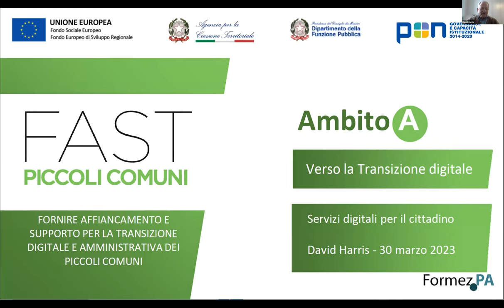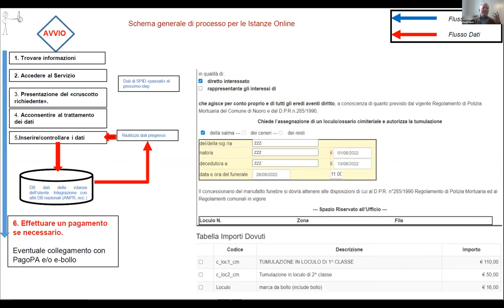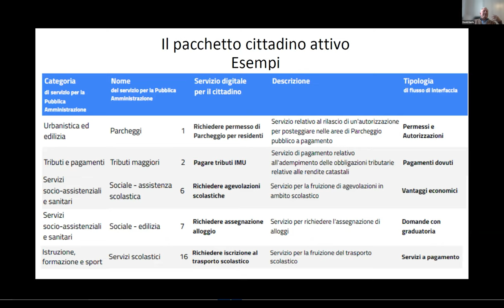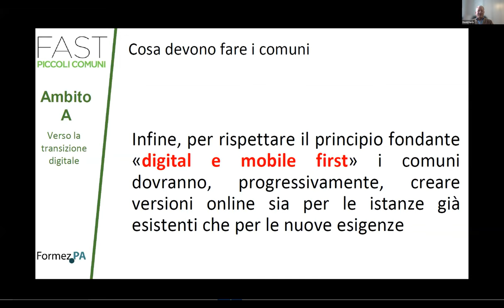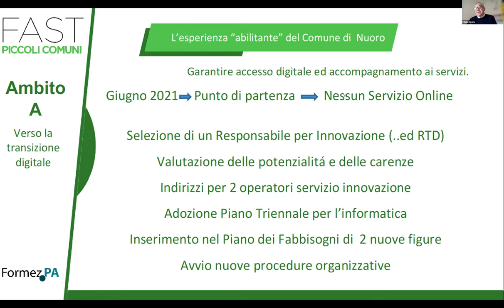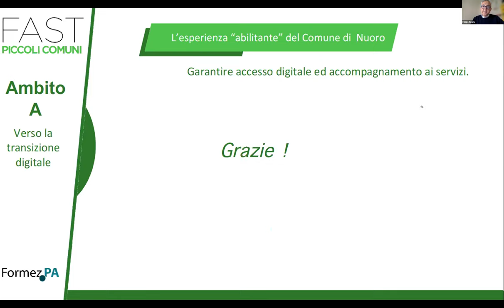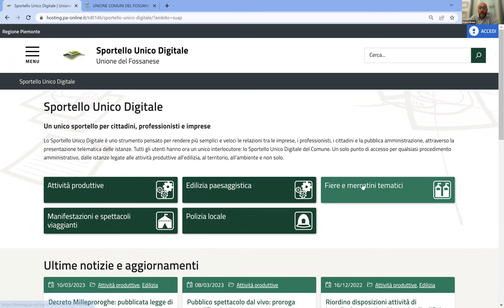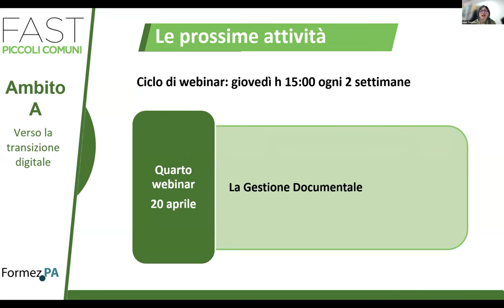Le istanze on line, dalla progettazione all'erogazione al cittadino (30/03/2023)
L’esperienza del cittadino nei servizi pubblici è al centro degli investimenti della Missione 1 del Piano Nazionale di Ripresa e Resilienza, che ha tra le sue finalità il miglioramento della qualità e dell’utilizzabilità dei servizi digitali: le istanze on line ne costituiscono un tassello importante, permettendo di migliorare e modificare le abitudini del cittadino nella presentazione delle domande connesse ai principali procedimenti amministrativi.
Nel percorso, a volte in salita, di transizione al digitale dei Comuni l’ampliamento e la qualità dei servizi pubblici digitali rappresentano un grande obiettivo a beneficio del cittadino che può così sperimentarne i vantaggi (e la comodità).
Il webinar presenta i vari step che contribuiscono alla realizzazione del servizio di istanze online, dalla progettazione iniziale sino alla fase di erogazione al cittadino; concludono l’incontro le testimonianze di due amministrazioni locali.

Programma:
00:00:00 Accoglienza, Irene Torrente
00:07:49 Servizi digitali per il cittadino: dal collegamento online dell’utente alla chiusura della pratica, David Harris
00:49:12 L’esperienza “abilitante” del Comune di Nuoro: garantire accesso digitale ed accompagnamento ai servizi, Filippo Spanu
01:12:38 L’esperienza dell’Unione del Fossanese, Franco Bruno
01:41:51 Domande finali e conclusione, Irene Torrente